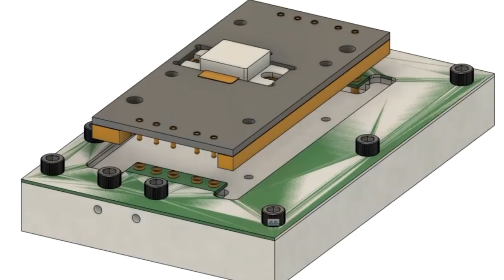Frequency Matters May 7: IMS/5G Issue, Integra Interview, News/Events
Microwave Journal Editors Pat Hindle and Gary Lerude cover the May 5G and IMS issue articles, talk with Integra Technologies VP of Sales and Marketing, Tom Kole, and review industry news and events.